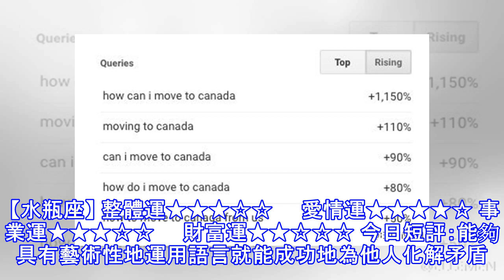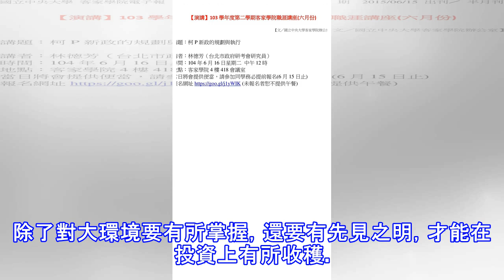12星座今日運勢〈08.21星期二〉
12星座今日運勢〈08.21星期二〉
星座 【牡羊座】 整體運★☆☆☆☆　　愛情運★☆☆☆☆ 事業運★★☆☆☆　　財富運★☆☆☆☆ 今日短評：既然相愛，就別輕易動搖。 整體運分析： 即使戀情遭受家人反對，面對兩難的選擇，也別輕言放棄，只要堅持總有得到父母祝福的那天。心思難以放在事業上，工作無所進展，可要認真才是，以免被老闆揪到小辮子。財運方面必需花時間來處理，投資環境讓你覺得煩惱，審慎才是王道。 【金牛座】 整體運★★☆☆☆　　愛情運★★☆☆☆ 事業運★★★☆☆　　財富運★☆☆☆☆ 今日短評：順其自然反而能強化運勢。 整體運分析： 感情的事順其自然就好，該放手時便放手，這樣不僅使你重獲自由且還能增強桃花。注意保管好自己的錢包和貴重...
源: pixpo